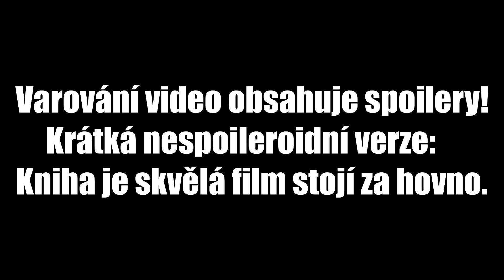Kniha VS. Film - Temná Věž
Kdo jsem?

F.A.Q.
Ano úmyslně nemám reklamy ve videích, protože mě serou.
Stříhám v Sony Vegas pro 13 a šetřím na 14.